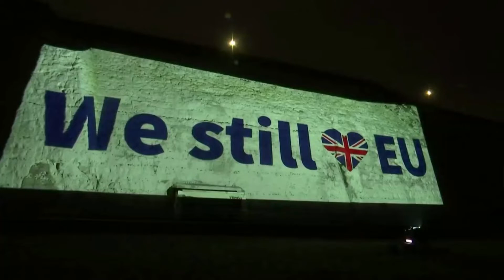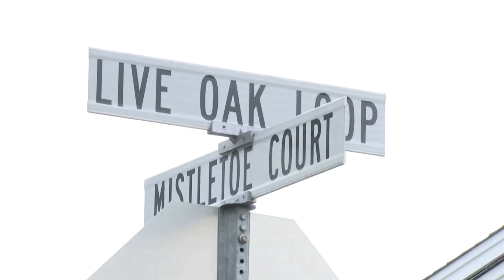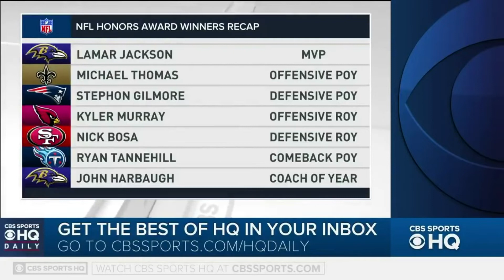Chiefs WIN Super Bowl 54?! | Random Radio Weekend News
Chiefs WIN Super Bowl 54?!
Random Radio Weekend News

RANDOMRADIOCOMPILATION2
check out FILTHCAT "COON" on SoundCloud and YouTube NOW!!!"

this week's episode features music from
YaBoiBreeze4Mayor - "Kush In My Cigar"
google "YaBoiBreeze4Mayor" today

check out past Weekend News episodes, never miss another one